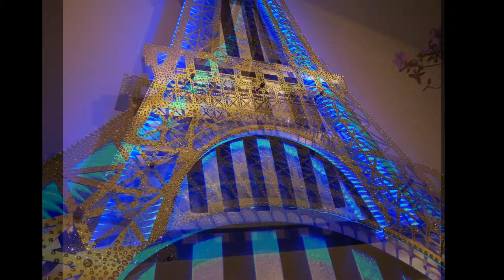$1 Million Sculpture Radiator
designer radiators, interior design ideas , Eiffel Tower Radiator